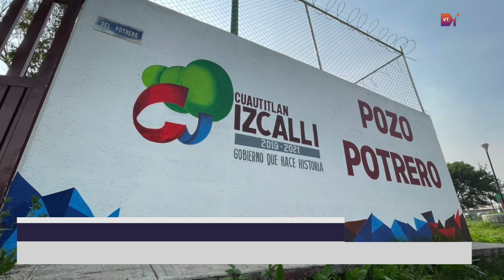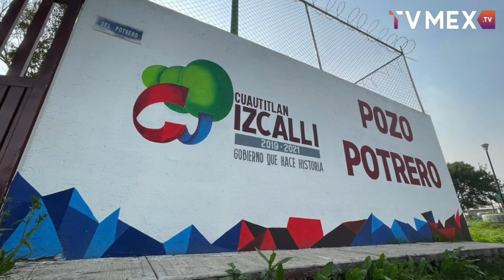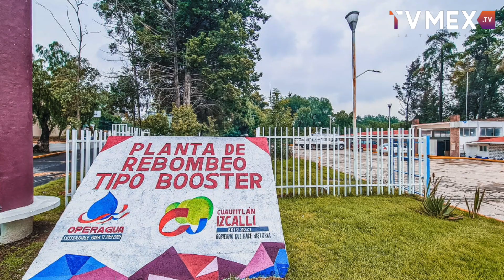Se realizan trabajos en materia hidráulica en Cuautitlán Izcalli a través del Programa de Devolución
Con el firme objetivo de atender las necesidades hídricas de la población de Cuautitlán Izcalli, Operagua ha fomentado la colaboración entre distintos órdenes de gobierno para llevar a cabo proyectos y obras que mejoren la calidad de sus servicios hidrosanitarios. Ejemplo de ello ha sido la participación de la Comisión Nacional del Agua (CONAGUA) a través del Programa de Devolución de Derechos (PRODDER).

Desde el año pasado, se emprendieron iniciativas para rehabilitar fuentes de abastecimiento de agua potable, para ello se contó con asignación de recursos provenientes de los ingresos federales obtenidos por la CONAGUA, que se complementaron con recursos del propio organismo operador.

El resultado de esta colaboración entre la federación y el municipio de Cuautitlán Izcalli fue la rehabilitación integral de cuatro pozos profundos de agua potable, la rehabilitación de la planta de rebombeo tipo Booster y la construcción del colector Tlallocan en el pueblo de Axotlán; dichas acciones se concluyeron satisfactoriamente y ya se encuentran operando en beneficio de las y los izcallenses.

Para el caso de los pozos, el “Potrero” pasó de aportar 24 a 40 litros por segundo (lps), el pozo “Cofradía II” de 27 a 35 lps, el “Pozo 11” de 28 a 40 lps y el “Koblenz II” de 8 a 13 lps. Esto implica un incremento de 41 litros por segundo en la capacidad de extracción de agua potable, beneficiando a colonias como Jardines de la Hacienda, Cofradía II, Zona Industrial Cuamatla y la región centro y sur de Cuautitlán Izcalli.